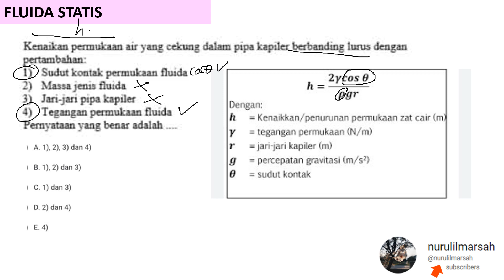Fluida Statis pipa kapiler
kenaikkan permukaan air yang cekung dalam pipa kapiler berbanding lurus dengan pertambahan :
pernyataan yang benar